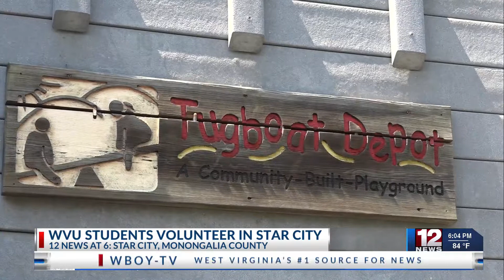WVU students volunteer in Star City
Even before classes start for the semester, a group of WVU students volunteered to help beautify Star City.